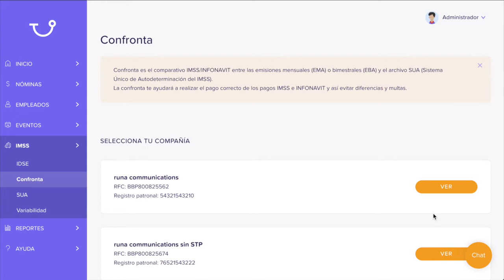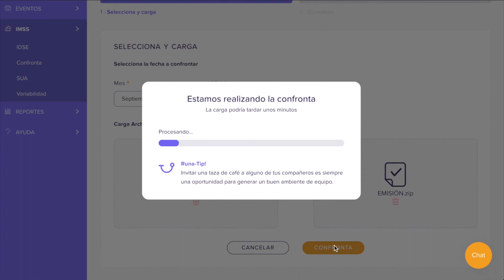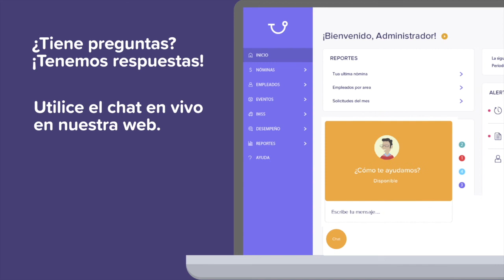Capacitación: ¿Cómo realizar una confronta IMSS en Runa? | Runahr.com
En este video verás cómo hacer un proceso de confronta en la plataforma de Runa.